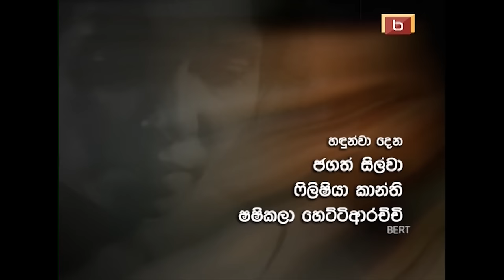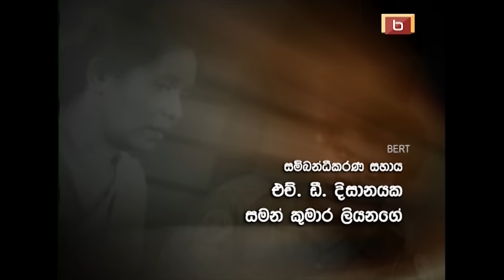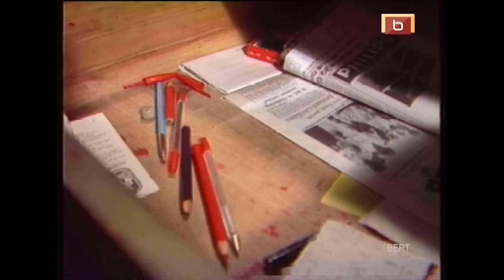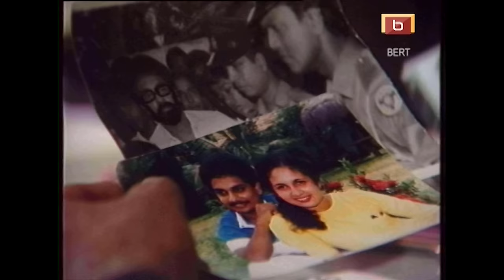රුපියල් සත | 09 වන කතාංගය | RUPIYAL SATHA | EPISODE -09 | BERTRAM NIHAL | SINHALA TELE DRAMA | HD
RUPIYAL SATHA -(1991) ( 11 Episodes )
රුපියල් සත වලින් දිවි ගෙවා
රුපියල් සත වලින් හෙම්බත්වී
රුපියල් සත වලට දිවි දුන්
නොමිනිසුන්ගේ ලෝකයේ
මිනිසුන් පිලිබඳ කතාව...

'Rupiyal Satha' teledrama attepmts at bringing out the human vs inhuman conflict, that money brings about in society.
These characters may not be labeled as exclusively good or exclusively bad. His characters therefore,remain authentic with that natural mixture of good and bad.
Somadasa is an office peon,who earns a living with the greatest difficulty and leads a life of harsh privations.In his effort to redeem the pawned ear studs of his child,he gets involved with an old lady who is a money lender.In this scuffle,the old lady dies at Somadasa’s hands.
As this teledrama unfolds with this death as the central focus,an impressive analysis is effected about the money-centered society.
This avaricious yearning for money accompanied by folly,makes the world and society turn topsy-turvy.
The extremely harrowing reality that the teledrama scrutinizes,is the analysis of human feelings,giving priority to law built on inhuman logic.

Rupiyal Satha Tele Drama

Producer & Director – Bertram Nihal
Script – Jackson Anthony

CAST-
Richard Weerakkody
Irangony Serasighe
Mangala karunarathne
Chandra Kaluarachchi
Daya Tennakoon
Winscent Serasignhe
Frilicia Kanthi
Jagath Silva
Grandvil Rodrigo
Grace Ariyawimal
Ramani Siriwardhana
Sanjaya Leelarathne
Ranjith Wickramasignhe
Sooriyabandara
Sashikala Hettiarachchi

DIRECTOR OF PHOTOGRAPHY– Channa Deshapriya
VIDEO RECORDIST – Palitha Perera
ART DIRECTOR- Berty Dissanayake
MAKE-UP-Samarasiri Kandanage
ASSISTANT DIRECTOR - Christy Shelton